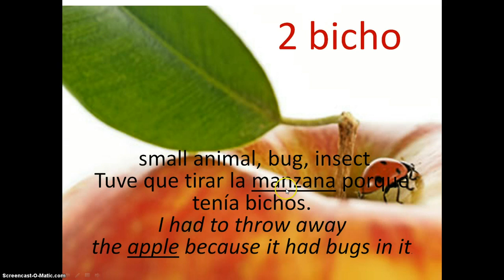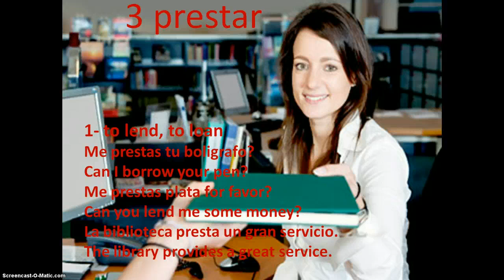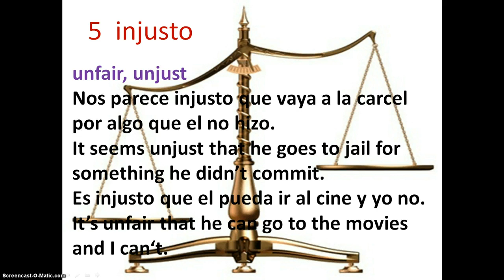Learning at Helen Spanish Center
Teaching spanish words an its meaning.